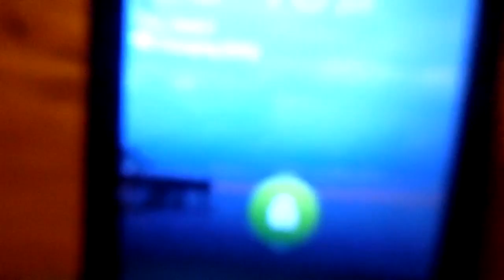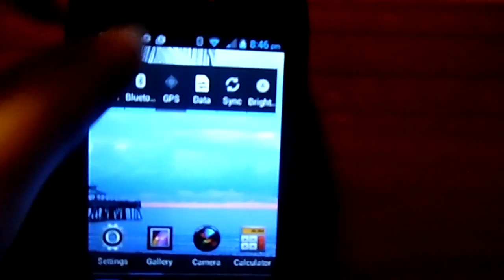diy touch panel